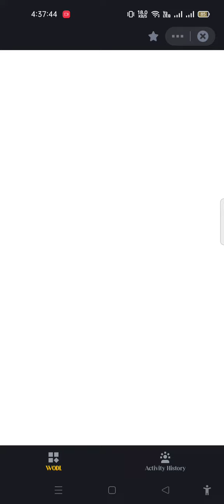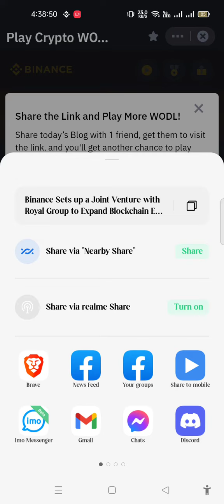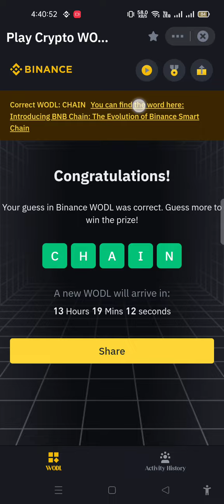Binance Crypot Wodl Answer | Today 6 &5 Letters Answer